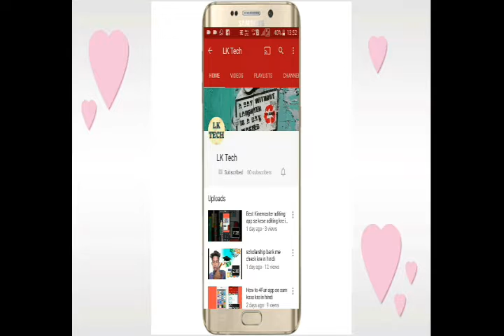जहाजपुर मे बारीश गर्मी से राहत मिली लोगो को jahazpur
Lokesh Kumar Meena